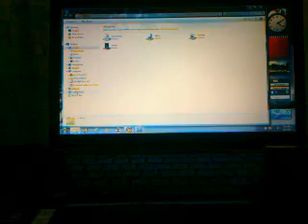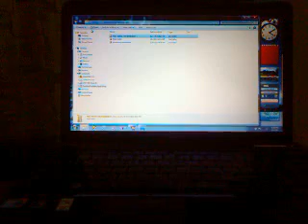toshiba pc core i3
weeewwwww